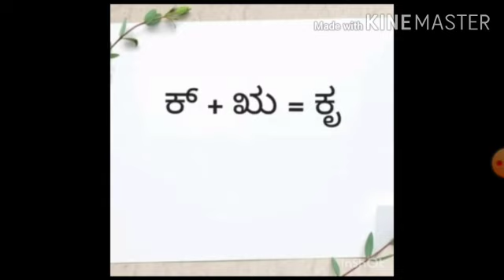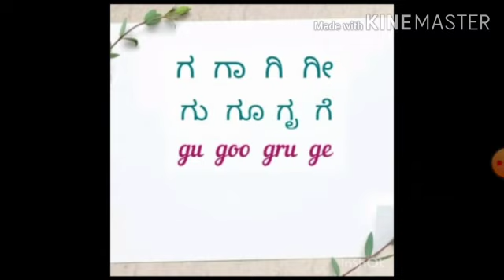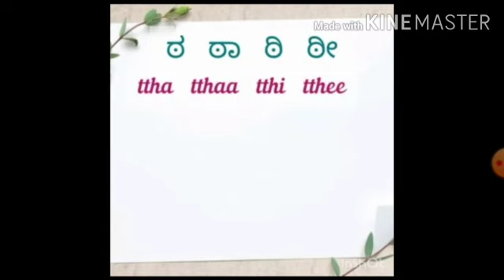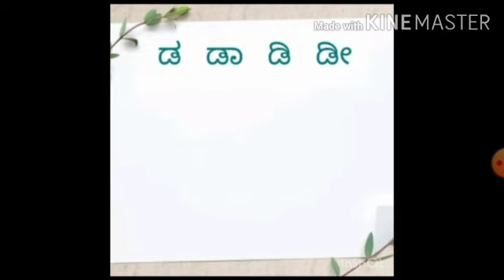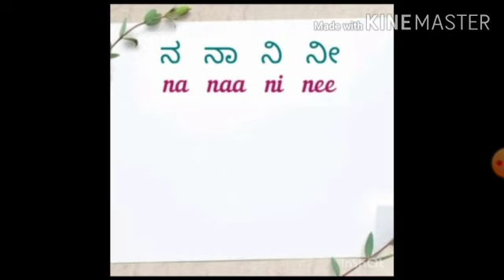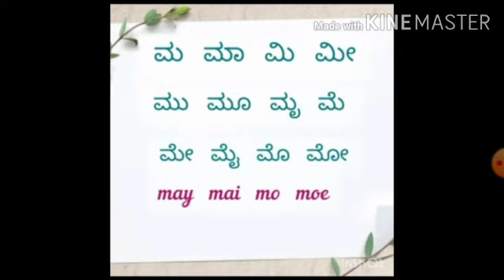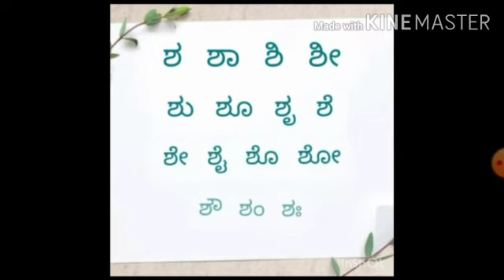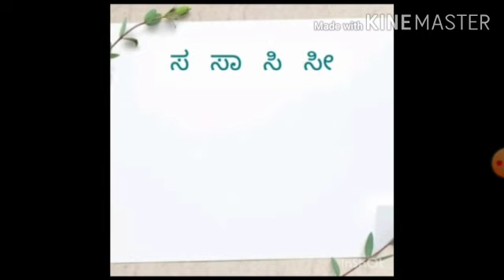IV Kannada Bridge course 03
Class IV; Ptd by Mrs. Hemalatha Takkod